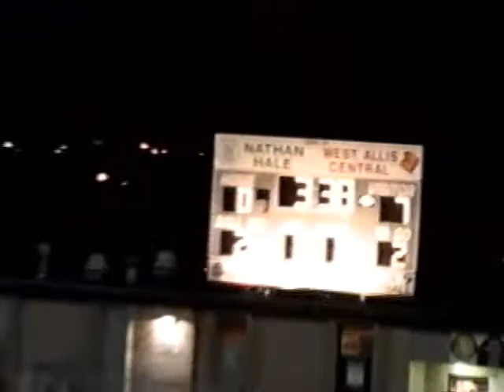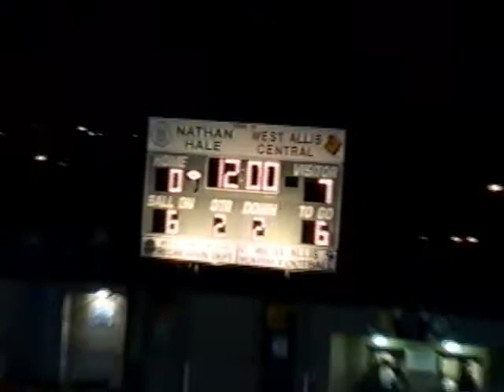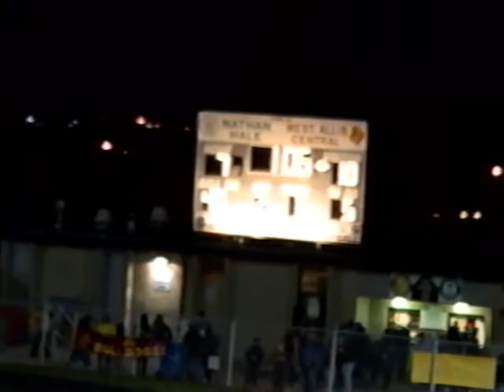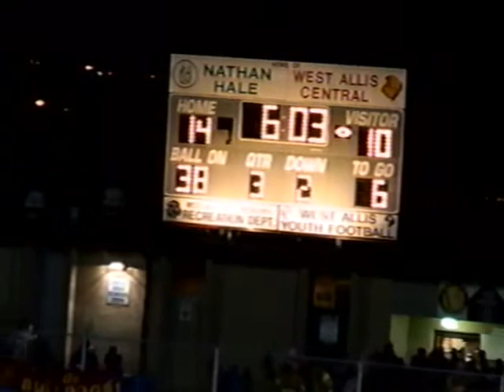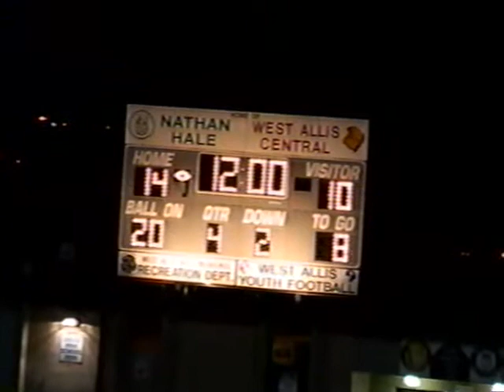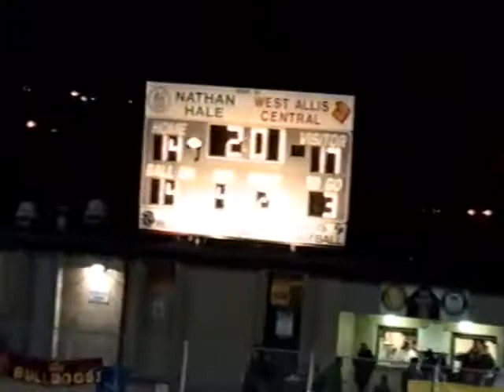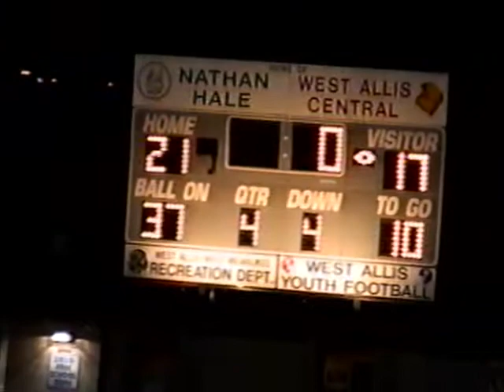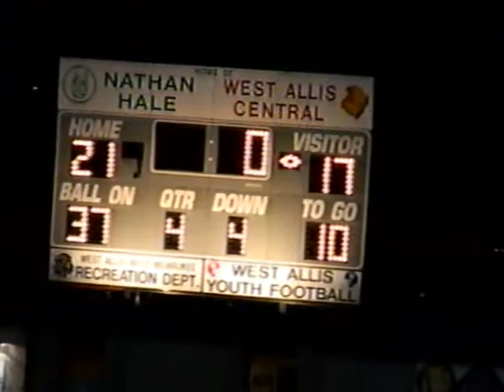2003 Oak Creek vs West Allis Central Football Playoff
It was very cold.